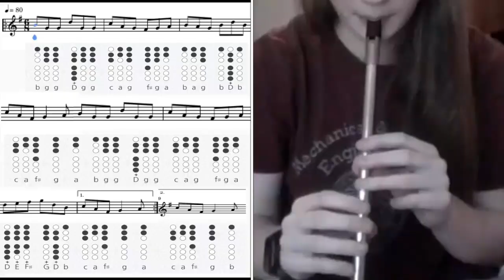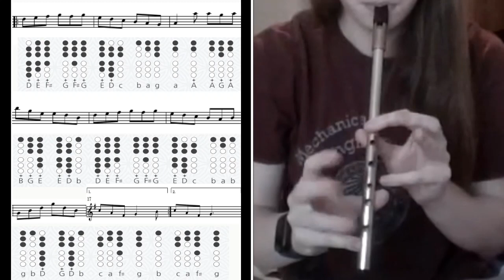Humours of Ballingarry | Tin Whistle Tutorial WITH TABS!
This Tin Whistle tutorial is for The Humours of Ballingarry! It has the note, the tabs, and the fingerings just for you to play along to! Have fun learning!

Played on: Killarney Whistle (D)